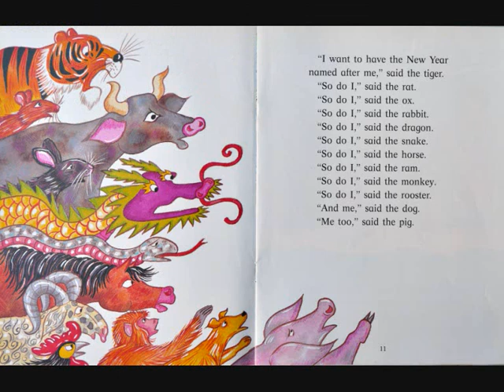The Chinese New Year